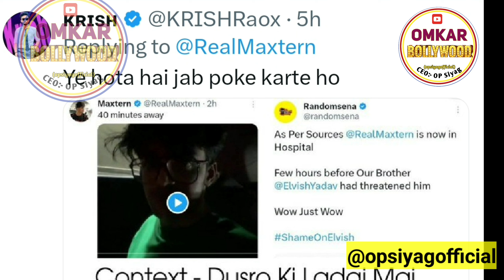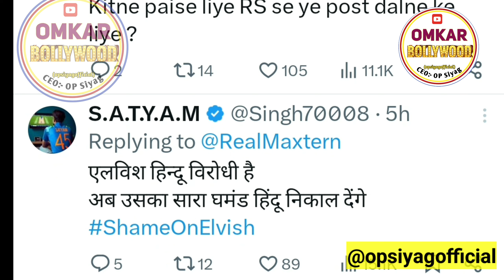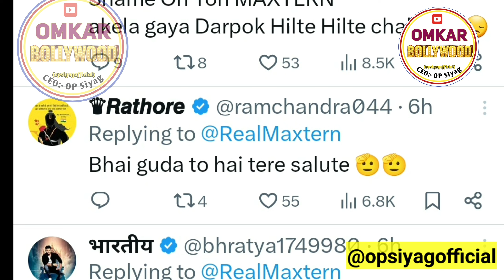Elvish Yadav Vs Social Media Star Maxtern Gang War Update Thappad Se Laat Gusso Ki Real Kahani